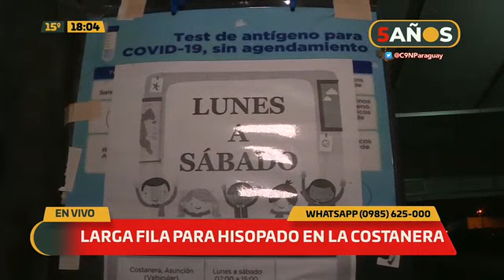Larga fila para hisopado en la Costanera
📍 Habilitan La Costanera de Asunción para hisopado. Hoy se tomaron 500  muestras, solo hay dos funcionarios.